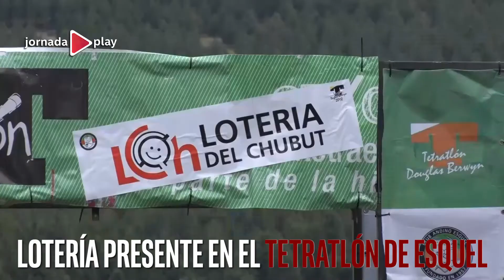Lotería presente en el Tetratlón de Esquel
Lotería del Chubut entregó un subsidio de cincuenta mil pesos, al Club Andino Esquel para la realización de la “XXVIII Edición del Tetratlon Douglas Berwyn”, estos fondos están destinados para solventar los gastos de organización que demande dicha competencia. El Tetratlón Douglas Berwyn que se realiza todos los años en el mes de septiembre, combina cuatro disciplinas típicas de la región Andino Patagónica: esquí, mountain bike, kayak y running de las cuales participaron más de doscientos ochenta atletas de todo el país.